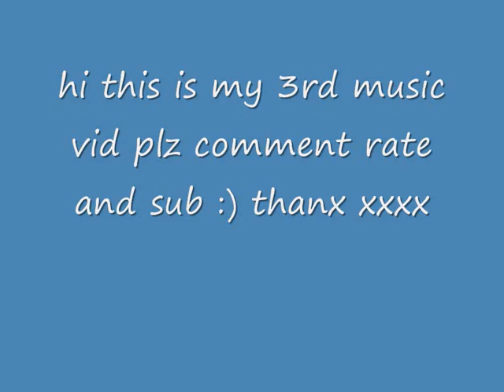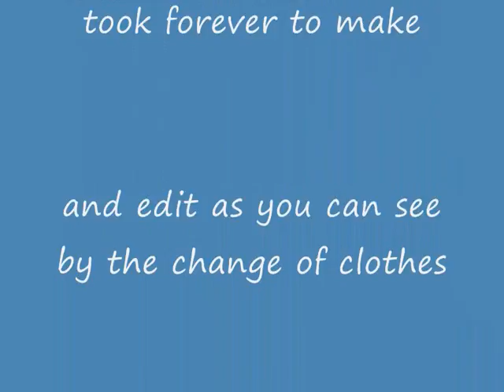one time Justin Bieber music video :P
hi guys i worked really hard on this so plz enjoy it comment sub and rate thanx soooo much for all your support :) x